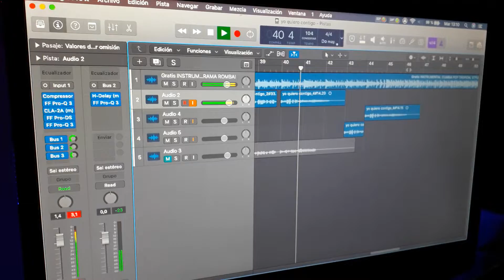Yo quiero contigo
Cumbia pop. Éxito 2019